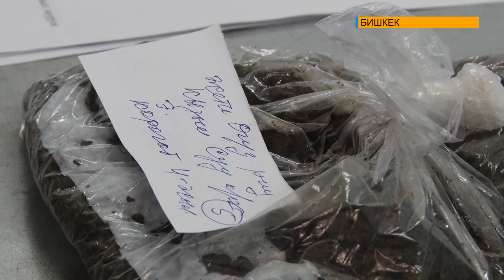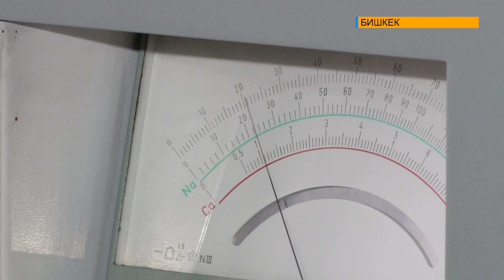Мол түшүм алуу үчүн алгач жердин асылдуулугун арттыруу зарыл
Агрохимиялык станциянын лабораториясына келген топурак алгач тегирменге салынып, электен өткөрүлүп керектүүсү гана алынат. Кызматкерлер алынган үлгүнү туздуулукка жана шордуулукка текшерип, агрохимиялык анализ жүргүзүп, жер семирткичтерди колдонуу боюнча сунуштарын беришет.